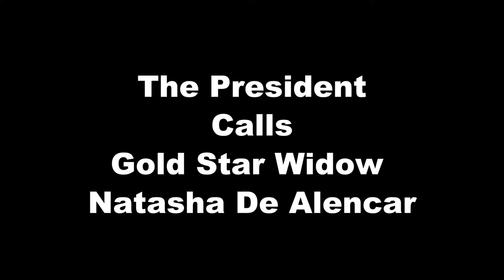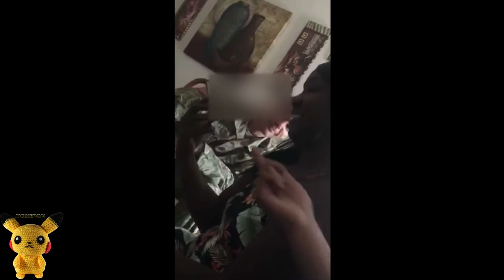The President Calls Natasha [Improved Audio] 2017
Improved audio, God Bless!